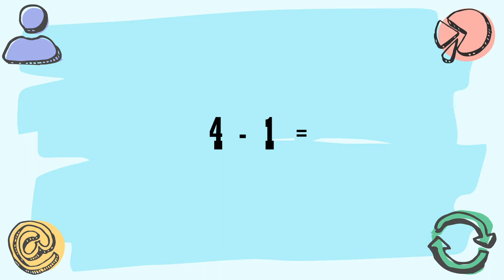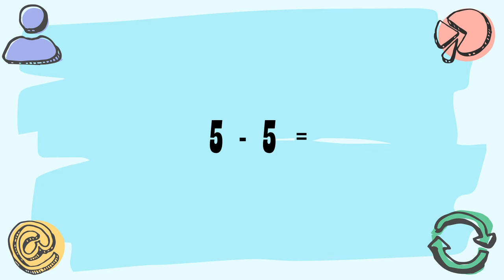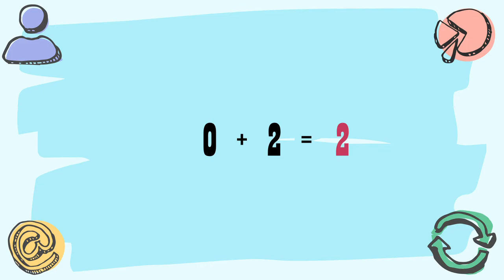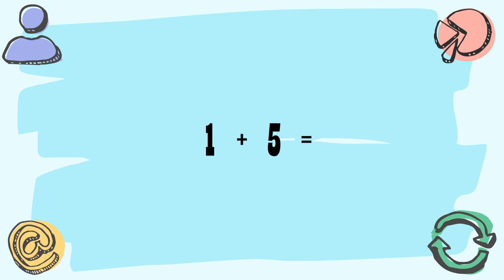Math chrono : Additions et soustractions 0 à 6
Une activité simple à faire en classe.Sous forme de jeu.  Les enfants se lèvent debout.  Quand leur nom est nommé, il doivent répondre à l'addition ou la soustraction avant que la réponse arrive à l'écran.  S'il ne répond pas à temps, il doit s’asseoir.  Le ou les gagnants sont ceux qui restent debout.  Mes élèves adorent cette activité.
Ils peuvent aussi le faire seul, sur une tablette.